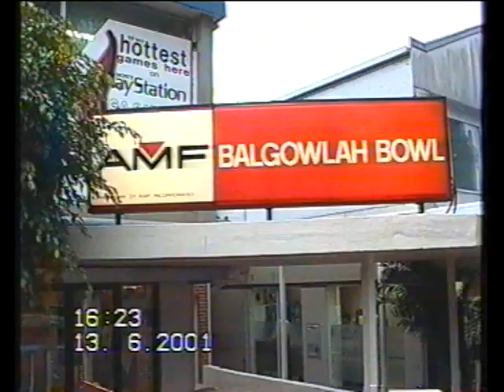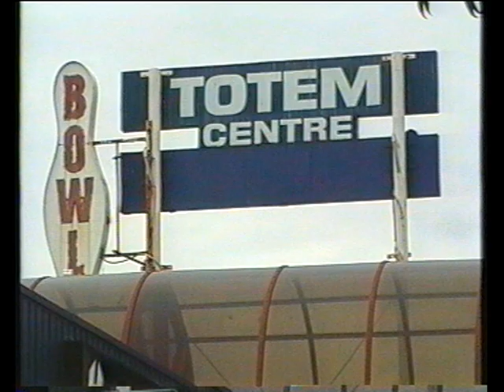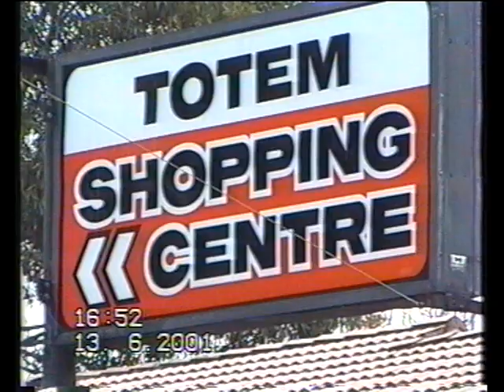The Totem Shopping Centre.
The Totem Shopping Centre at Balgowlah (Sydney, NSW, Australia) opened on 28th September 1961.

Based on the North American model, the centre actually had two large Native American style Totem Poles located near the front & rear entrances. There were 35 specialty shops, a Woolworths supermarket (later becoming a Flemings, then a Food For Less), a Franklins supermarket, a 3 level Car Park, a 10 Pin Bowling Alley, Squash Courts, Early Childhood Centre (baby clinic), and even a slot car race track at one time (later replaced by the Masonic Club).

The Totem was demolished in 2007, and replaced by the Stockland Shopping Centre and several apartment blocks, which were opened on 15th July 2009. The Totem’s front entrance Totem Pole ended up on the first floor of the Manly Pacific Hotel. The fate of the rear entrance Totem Pole is unknown.

On 13th June 2001 I wandered around The Totem with an old VHS-C video camera and captured most of it’s features, including the Bowling Alley and 2 levels of the Car Park. Being analogue video it’s not great quality, and without modern image stabilisation the zoomed shots are quite jerky, but hopefully it’s good enough to bring back some memories of the place. Enjoy :)